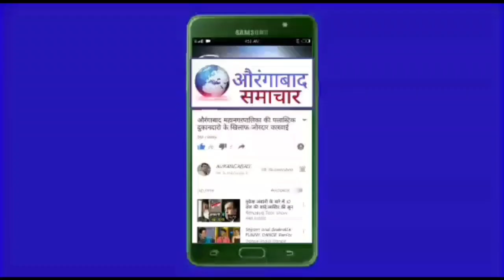औरंगाबाद:मोंढा रोड की "खस्ताहाल"कहा है स्मार्ट सिटी गाडिय़ा आने मे दिक्कतें प्रशासन पर सवालिया निशान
औरंगाबाद:मोंढा रोड की हालथ "खसता" कहा है स्मार्ट सिटी व्यपारियो का कारोबार ठप्प गाडिय़ा आने मे दिक्कतें प्रशासन पर सवालिया निशान